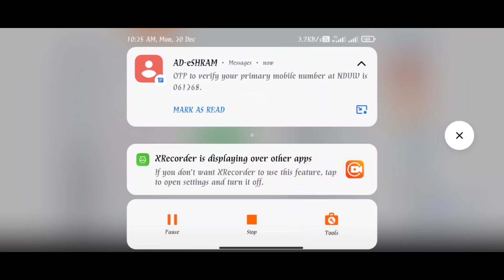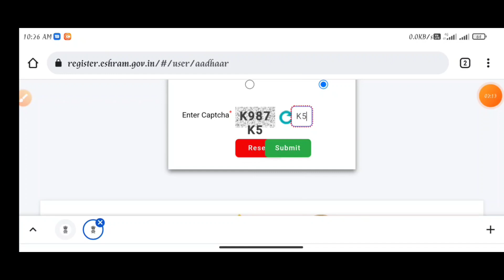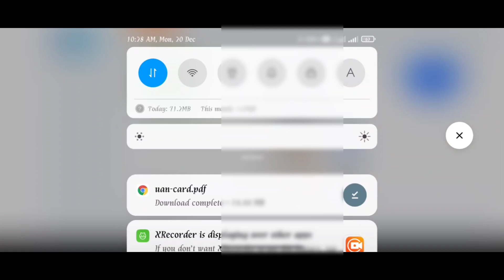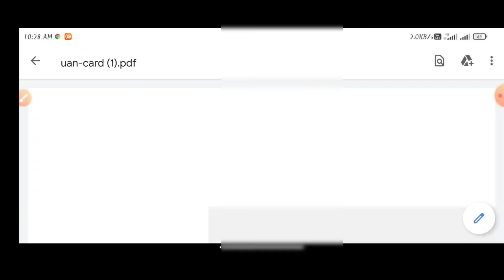ई-श्रम कार्ड को दोबारा Download कैसे करें | E-Shram card ko dobaara Download kaise kare